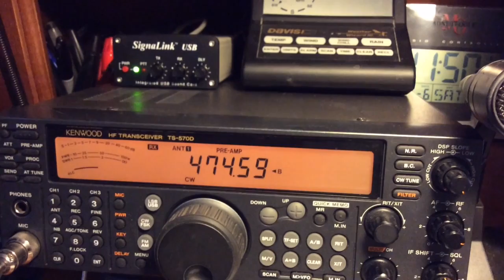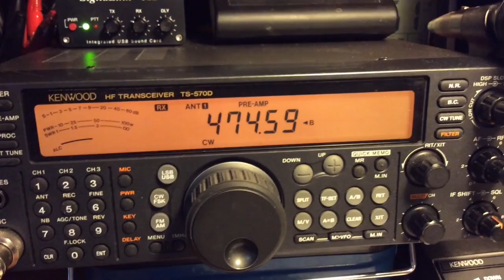Ham Radio 630 Meter CW Reception Texas To Minnesota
This weekend was the 630 meter crossband weekend where experimental stations on 630 meters would listen on other bands on designated frequencies to make a two way contact.  Here I copy a CW station in TX.  I did not complete a contact however, was only monitoring. I am using an 80 meter off center fed dipole for this, not ideal but best I have up right now for this band.